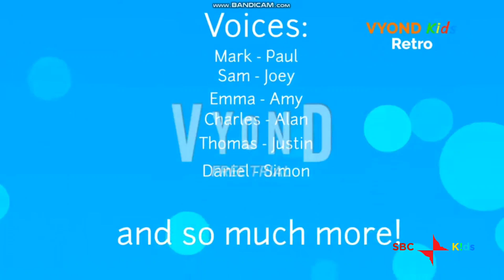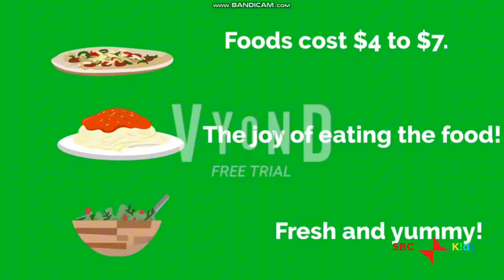SBC Kids (branded as SBC K!ds) - Final Sign Off (February 5, 2024)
Yes. it was requested by @Warningsomechannelahead

The final program that aired on SBC Kids was the rerun of The Contemporary Show which was aired at 11:30 PM. the station ID aired for the final time, then the final commercial break, and now the nighttime intermission. at 12:00 MN, color bars were shown, indicating that SBC Kids says goodbye. Like I stated in 3 of my final sign off videos, no announcements, national anthems, and a tribute to SBC were shown.

Love Life, Love SHN.